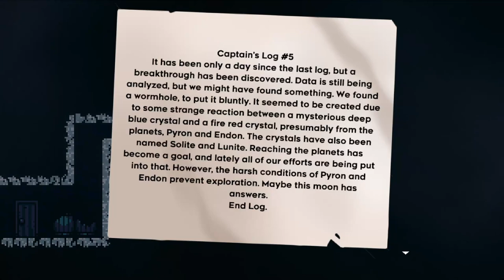Darkmoon Ruins - 02: Excursion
Still not very hard, though the last room took me about half an hour. Some of these were made a lot harder by using neither savestates nor a clear video.